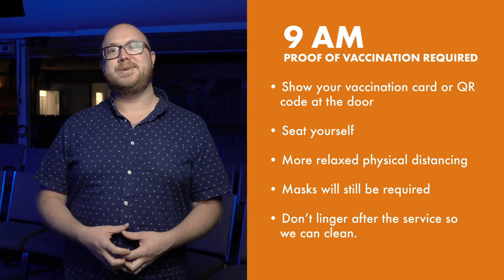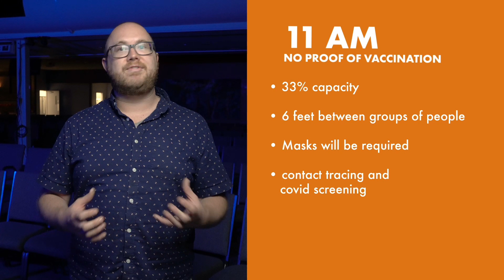Covid-19 Update Oct 5